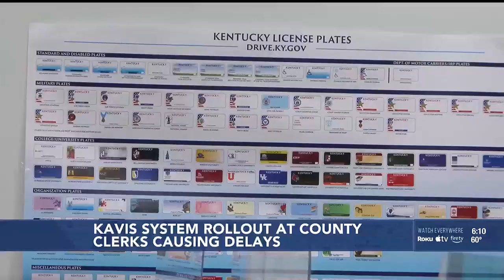KAVIS system rollout ‘disheartening’ for DMVs, county clerks statewide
Kentucky’s new motor vehicle transportation system has hit major speedbumps in its final stage of the rollout.